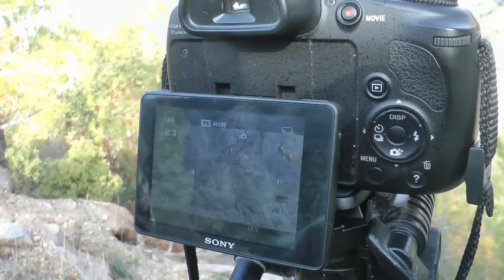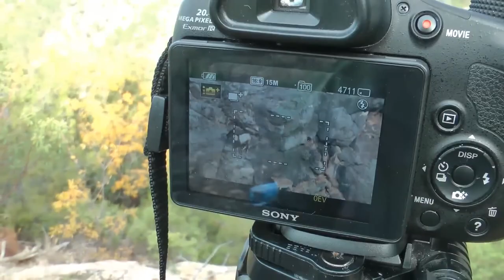BEZOAR IBEX HUNTING IN SOUTH TURKEY WITH MURAT OZHAN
In this video Mr. Murat Özhan is hunting bezoar ibex with Team Frontier in the South of Turkiye. Join his hunting journey and enjoy your stay.